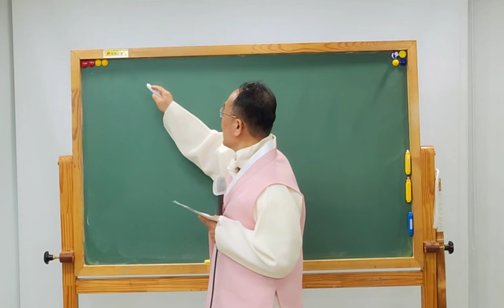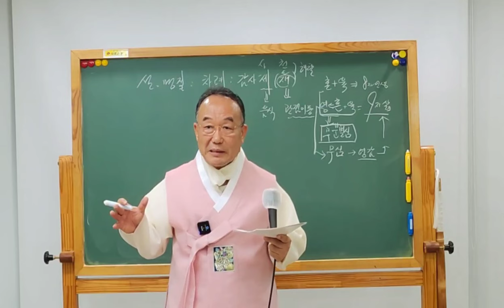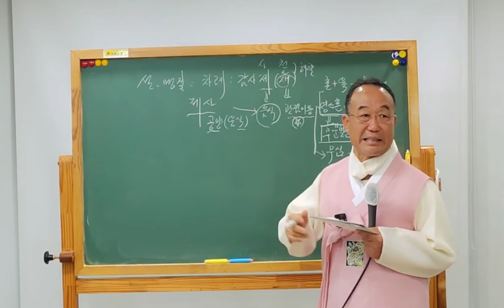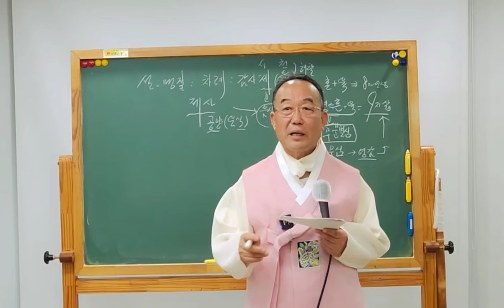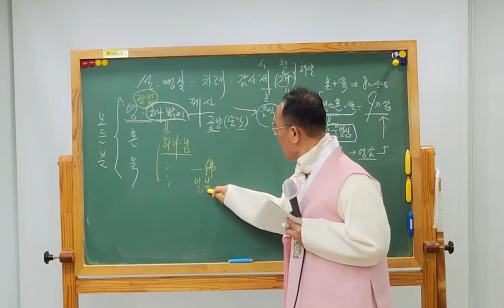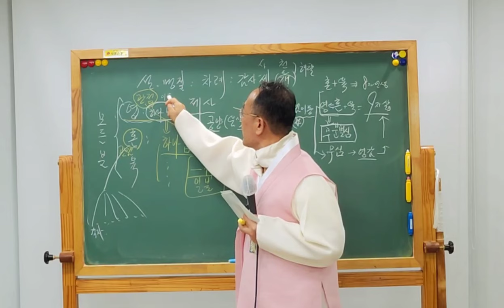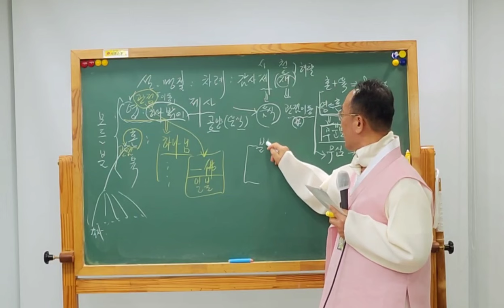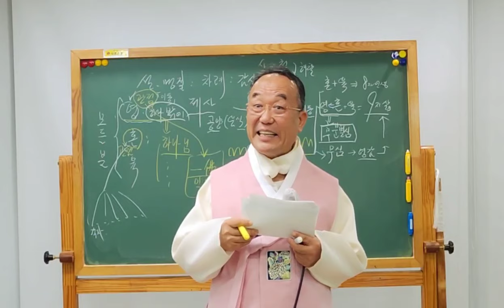2월4일 즐거운 일요강의 👉새해 출발 어깨춤 들썩~ 들썩~^^